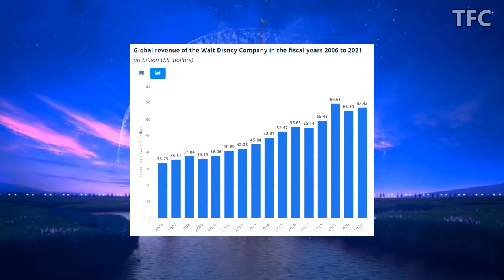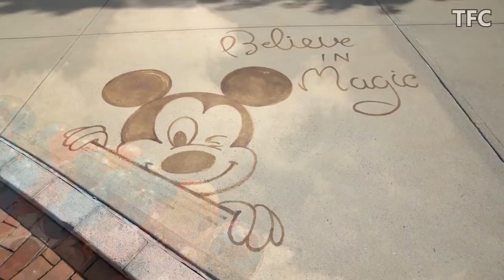Disney Business Empire | How Big is Disney? Walt Disney Company